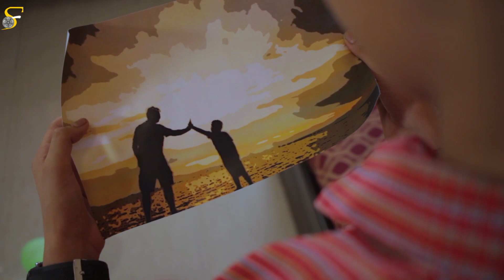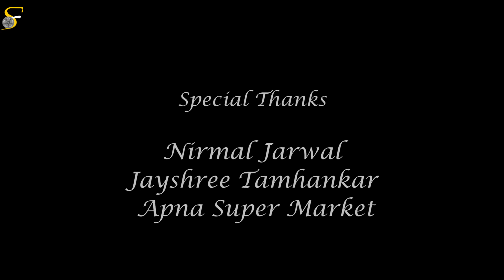Gift - Emotional Story of a Father & Son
A father plans a birthday surprise for his son, his son arrives from school and is very happy to see the decorations and a birthday cake. But as the story ends a touching truth is revealed.

Cast & Crew:
Director: Meet N Mehta
Producer: Meet N Mehta
Writer: Meet N Mehta
Editor: Meet N Mehta
Cinematographer: Raj Joshi
Actor: Ashish Bhargav Ashish Bhargav Shubham Bagwe Shubham Bagwe